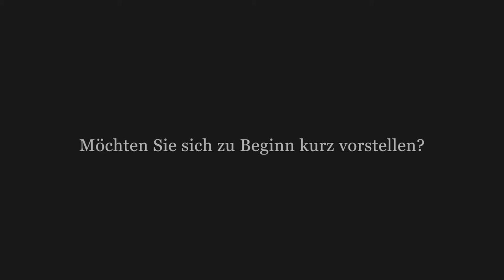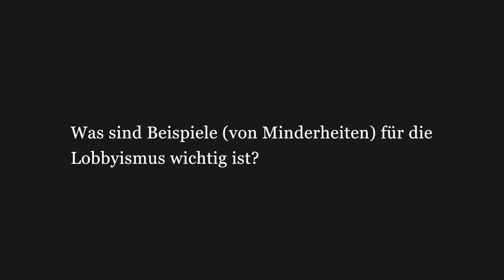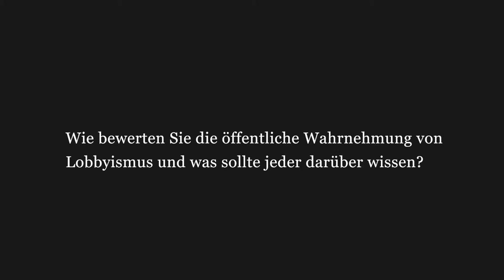Politikwissenschaftler Patrick Bernhagen über Demokratie und Lobbyismus #14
Dieses Video stellt einen kurzen Ausschnitt aus dem Gespräch mit Prof. Dr. Patrick Bernhagen dar. Das vollständige Interview kannst du dir als Podcast hier anhören:

Titel des Formats: Relevanz der Philosophie in der heutigen Zeit.

Patrick Bernhagen ist Professor für Vergleichende Politikwissenschaft und Leiter der Abteilung für Politische Systeme und Politische Soziologie am Institut für Sozialwissenschaften an der Universität Stuttgart.

Werbefreie Podcasts machen und Philosophie in die Öffentlichkeit tragen kostet viel Zeit - und auch Geld. Unsere Arbeit wird von regelmäßigen Beiträgen unserer Zuhörer*innen finanziert. Dir gefällt, was wir machen?

Dann werde auch ein Fördermitglied!

Seine Forschungsschwerpunkte liegen unter anderem im Bereich von Themen wie Lobbying, Wahlbeteiligung, und -verhalten. In dieser Episode gehen wir auf Grundzüge dieser Themen ein und besprechen darunter auch die Probleme der Demokratie und Einfluss von Lobbyist*innen.

Zum Format: Das Format ›Relevanz der Philosophie in der heutigen Zeit‹ stellt eine einsteigende Interviewreihe mit Videoauszügen dar, in der du Einführungen in einige der wichtigsten philosophischen Teilbereiche und Einblicke in die Arbeit und Forschung von Philosoph*innen erfährst.

Über Narabo: Narabo ist der Arbeitstitel für ein von Lukas Kiemele geleitetes Projekt, das sich mittels eines Podcasts und verschiedenen Publikationen dem Transfer philosophischer Inhalte in die Öffentlichkeit widmet. Unser Ziel ist es, den Kontakt zu philosophischen Inhalten zu fördern und für die Vielfalt philosophischer und daran anknüpfender Themen zu begeistern.